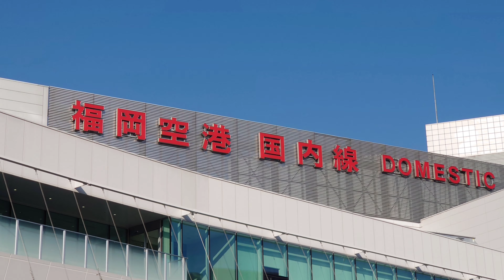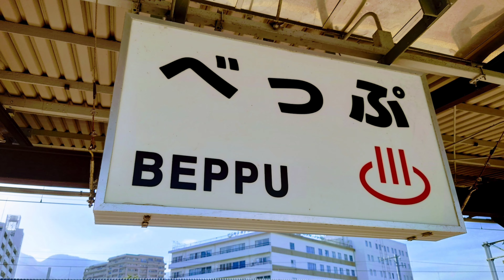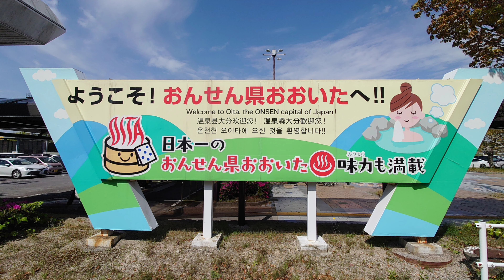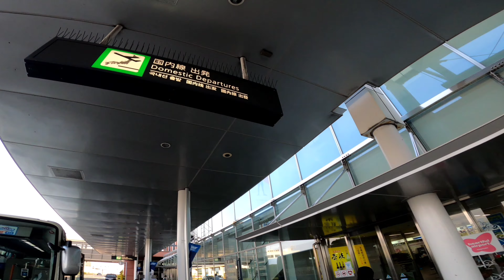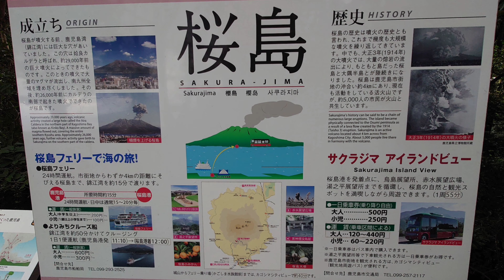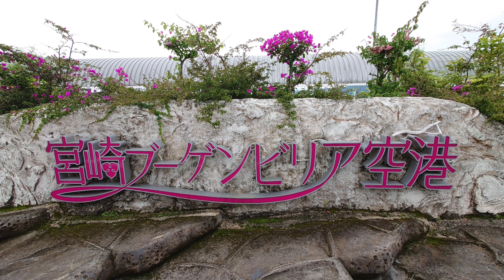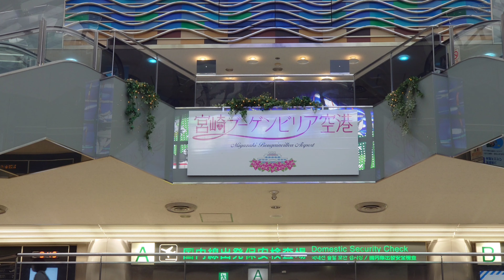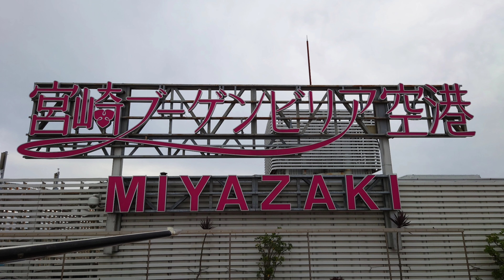[４Ｋ]【九州の主要６空港 全てお見せします】福岡空港・大分空港・長崎空港・鹿児島空港・宮崎ブーゲンビリア空港・阿蘇くまもと空港 九州の主要な６つの空港回ってみた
この１年で、九州本土にある、主要な６空港（佐賀空港と北九州空港は除く）を利用する機会がありましたので、その様子をハイライトでご紹介します。

  0:00   ｵｰﾌﾟﾆﾝｸﾞ/OPENING
  0:20   福岡国際空港/FUKUOKA INTERNATIONAL AIRPORT
  4:26   大分空港/OITA AIRPORT
10:23   長崎空港/NGASAKI AIRPORT
13:40   鹿児島空港/KAGOSHIMA AIRPORT
17:30   宮崎ﾌﾞｰｹﾞﾝﾋﾞﾘｱ空港/MIYAZAKI BOUGAINVILLEA AIRPORT
22:28   阿蘇くまもと空港/ASO KUMAMOTO AIRPORT

四国の空港紹介編：[４Ｋ]【四国の４空港/AIRPORT CIRCUIT @SHIKOKU】高松空港・徳島阿波おどり空港・高知竜馬空港・松山空港　全４空港回ってみた
↓↓はコチラ↓↓

★毎週 火・木・土の１９時にアップロード！！（火曜日はたまに休みます(;^_^A）